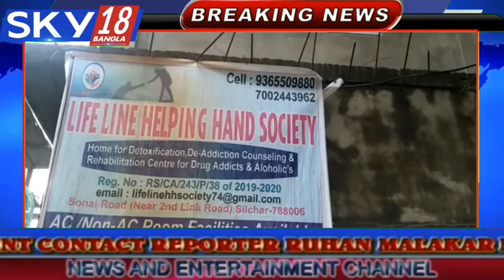লাইফ লাইন হ্যাল্পিং হ্যান্ড সোসাইটির উদ্যোগে শিক্ষক দিবস পালন করা হয়